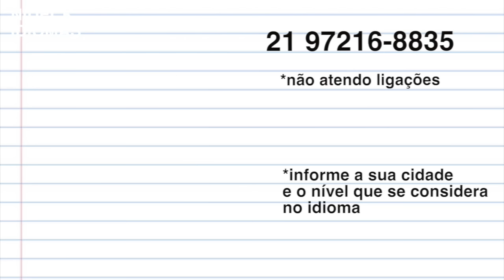🍀 FILHA DO OBAMA FOI FLAGRADA FUMANDO O CIGARRO DO CAPETA ((E REBOLANDO NAS FESTINHAS))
Quer apoiar meu trabalho aqui no canal?
Quer um direcionamento nos seus estudos diretamente
por mim dentro do meu método?

WORKSHOP:
Desbloqueando Sua Comunicação
Está preparado para desbloquear sua comunicação?

(Pagamento em boleto, cartão, débito bancário ou parcelado em até 10x *) *possível juros da operadora

Data: dia 27 de Agosto de 2016 de 14h às 19h.
Endereço:
Estrada dos Três Rios, 741 sala 510
(Ed. Connection) - Freguesia, Jacarepaguá.

Quer saber como vai ser o workshop?

🔴 REGRAS DE CONDUTA (by MODERADOR)
➤1) Não desrespeite outros inscritos: ofensa gratuita causa BAN instantâneo.
➤2) Hater Detected: BAN instantâneo.
➤3) Comentários fora do escopo do conteúdo do canal serão ignorados e/ou excluídos.

e informe sua cidade e o nível que se considera no idioma

Aulas Presenciais no Rio de Janeiro
e para do mundo por Skype.